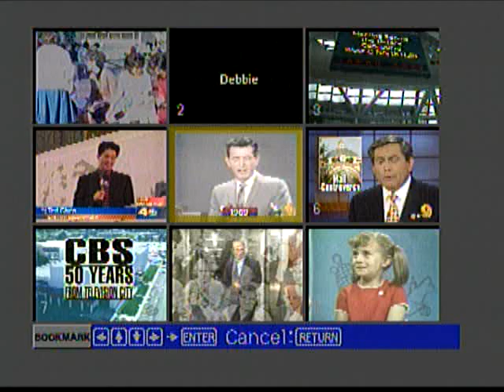Baxter Ward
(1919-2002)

Los Angeles TV anchorman & county supervisor